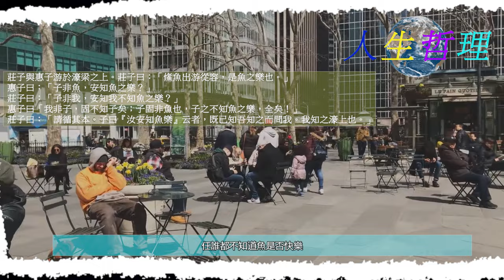來自魚男的告解 續篇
久違的續篇
章節:
0:00 修女與魚男的對話
2:38 人生哲理
Niki修女的IG:
Niki修女的DC:
修女的twitch
如果喜歡我的頻道記得
加分享哦
我將為各位提供各種搞笑及創意的內容